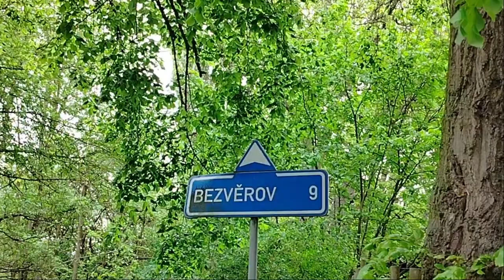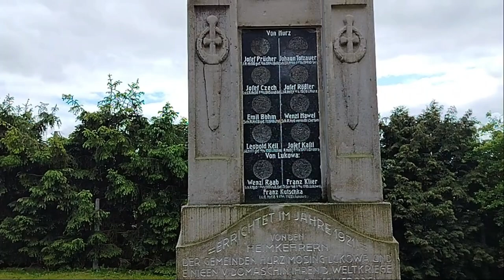Необычные места в Чехии| Загадочный костёл в заброшенной деревне